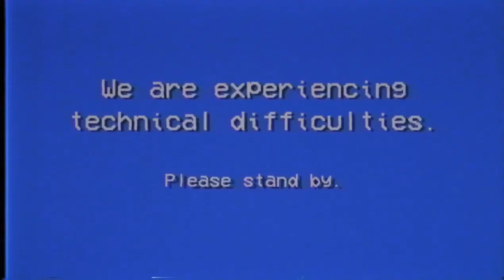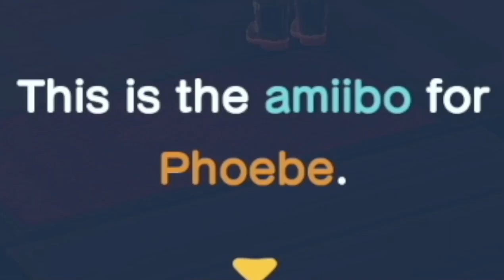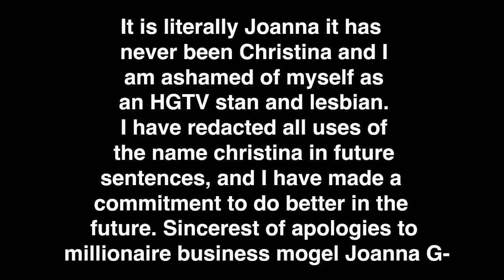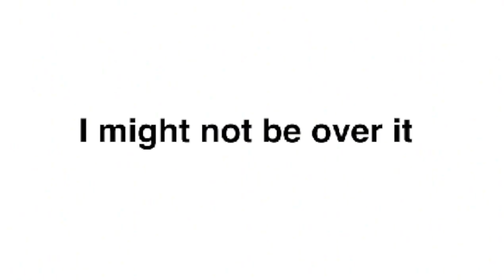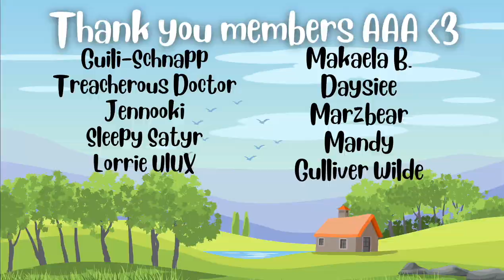Giving My Exes a DREAM Home (I'm normal) | ACNH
normal salem antics